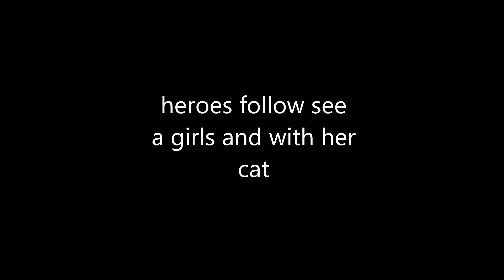Ratchet and Clank adventure of Equestria Girls scene Teagan and Lisa